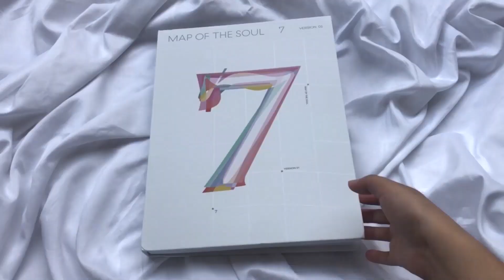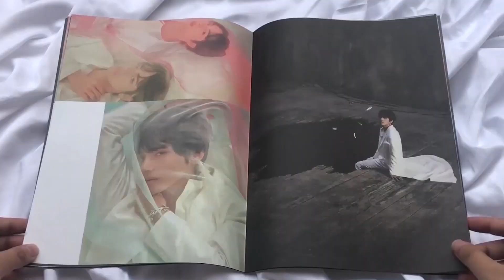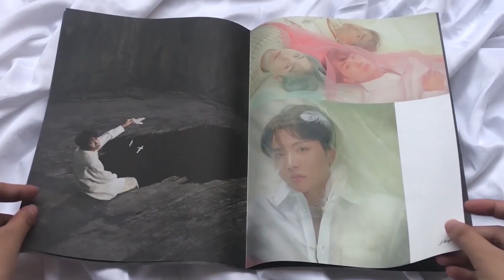BTS (방탄소년단) Map of the Soul 7: Version 1 Unboxing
Unboxing my first ever BTS album! Making MOTS7 the first ever album in my collection ♡

Still working on the flip-throughs! Made it a whole spread flip-through instead of by page, 'cause I thought it would be easier to see the whole page! (´｡• ᵕ •｡`) Will work on a better page flip-through when I unbox my LY: Answer!

Love & light,

📈 1,358